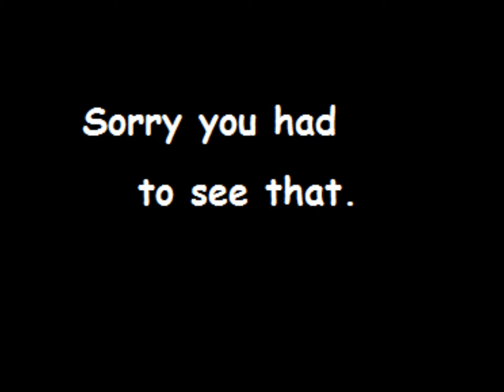Quite the meme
Ah memes... am I right?